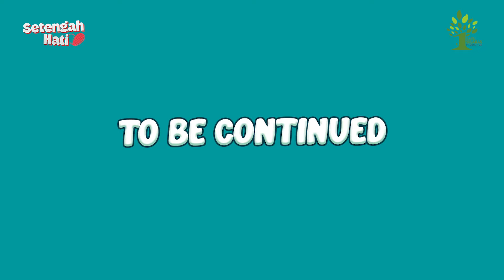Mamat Alkatiri VS Marwoto Kawer! Ada apa dengan mereka?! Setengah Hati | Part 1